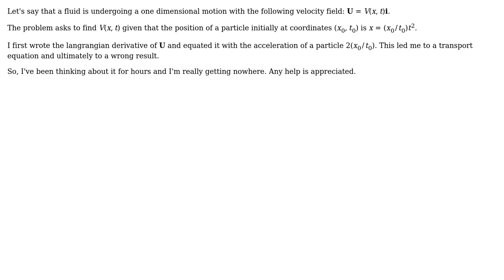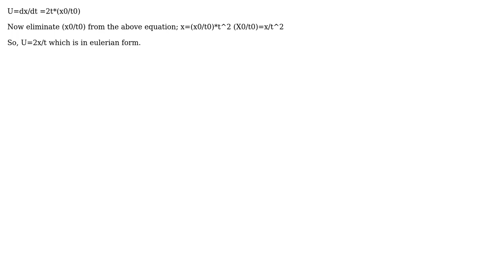Engineering: How to go from a Lagrangian to an Eulerian description of the velocity of a particle?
With thanks & praise to God, and with thanks to the many people who have made this project possible! | Content (except music & images) licensed under CC BY-SA | Music | Images & others | With thanks to user Wasabi user Siddharth Rai user David and the Stack Exchange Network Trademarks are property of their respective owners. You are responsible for your own actions.